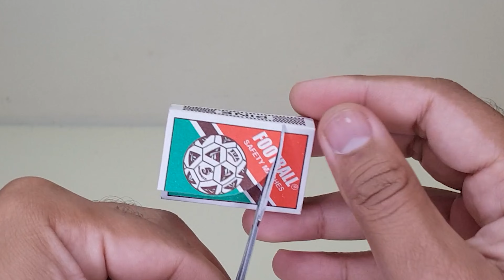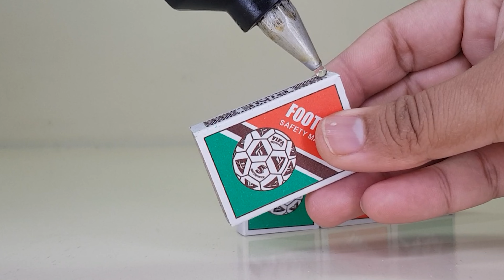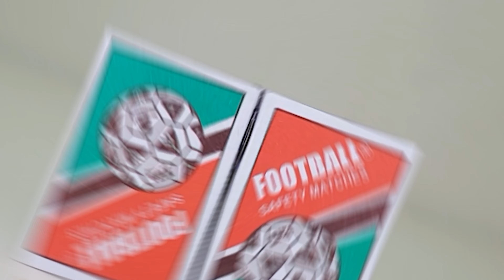How to Make Matchbox Truck at Home Very Easy | DIY Toy Truck Science Project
how to make a toy truck with matchbox are all fun DIY projects that you can try at home. Making a matchbox remote control truck can be a great way to spend some quality time with family and friends, and it's also an excellent way to unleash your creativity.

ABOUT CHANNEL
On Matchbox Inventor YouTube Channel
You Can Learn Unique Matchbox Toys, Crafts, Science Projects and How to Reuse or Recycle Material.